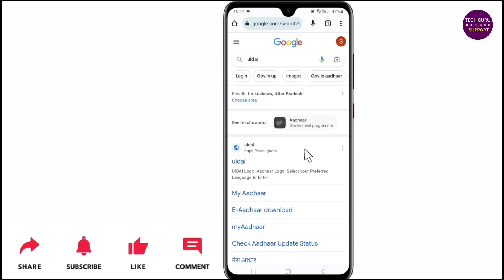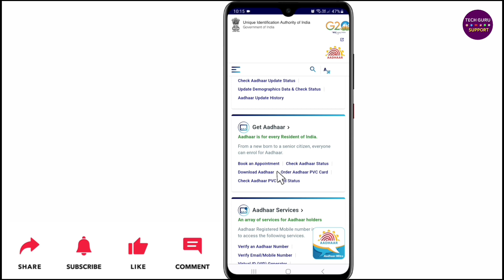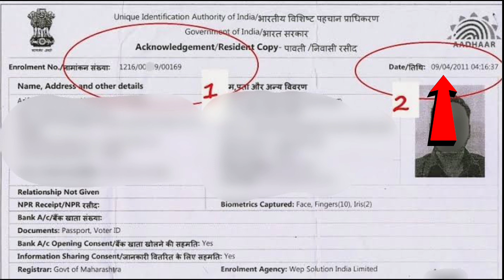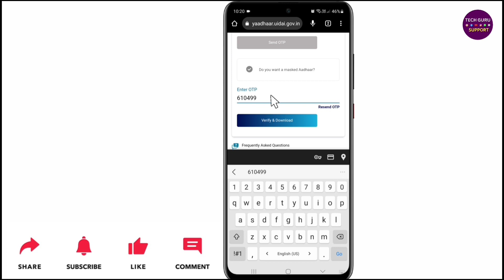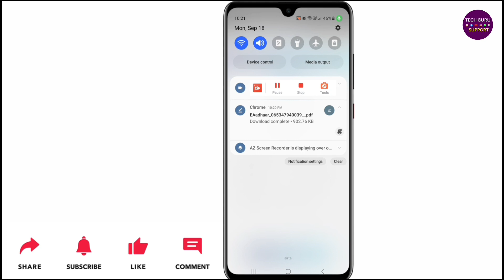Enrollment Number Se Aadhar Card Kaise Download Kare | Aadhar Card Download Kaise Kare 2023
Dosto ish video maine bataya hai ki, Enrollment Number Se Aadhar Card Kaise Download Kare.

Abouts The Video:
Download aadhar card by enrollment id